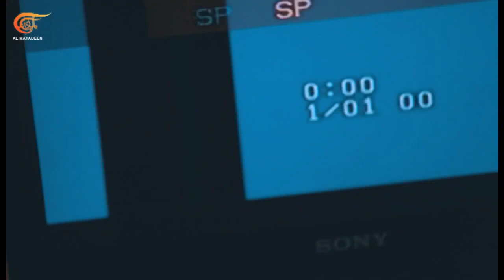لا شيء مستحيل | عائلة الحارس: ضجيج الحياة تسمعه الروح | PROMO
لا شيء مستحيل | عائلة الحارس: ضجيج الحياة تسمعه الروح